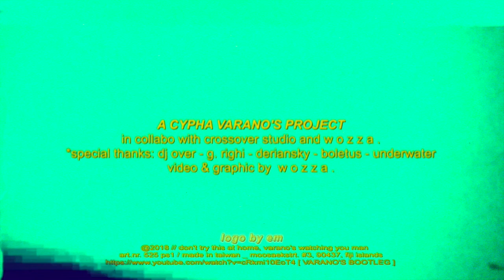VARANO'S BOOTLEG #1 - ALAK KADMON (PROD. DERIANSKY)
CYPHA VARANO PRESENTA:

"Varano's Bootleg" #1 - ALAK KADMON
Prod. Deriansky

Registrazione, mixaggio e mastering presso Crossover Studio (PR)
Artworks, regia e montaggio: Wozza

Ogni settimana fuori un nuovo bootleg!!